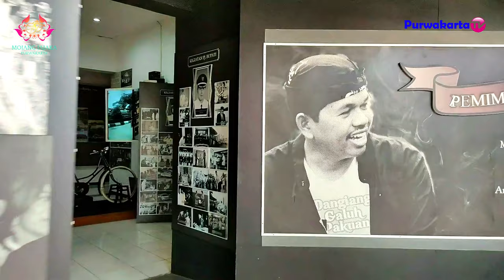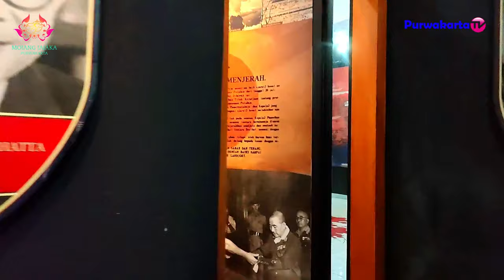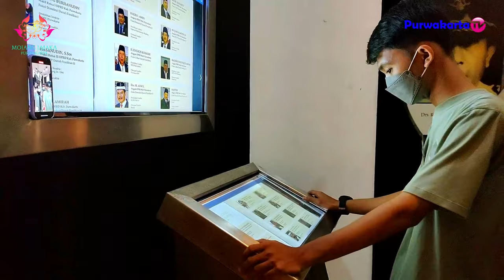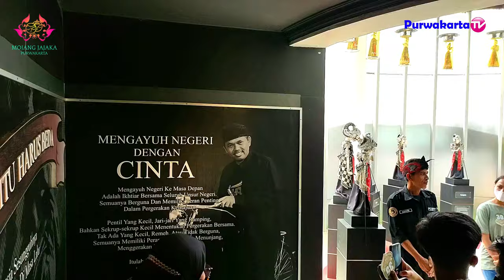CITY TOUR GRAND FINALIS MOJANG JAJAKA PURWAKARTA 2022 BALE PANYAWANGAN DIORAMA PURWAKARTA Part. 2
Sampurasun
CITY TOUR GRAND FINALIS MOJANG JAJAKA PURWAKARTA Tahun 2022 ke Bale Panyawangan Diorama Purwakarta dan Bale Panyawangan Diorama Nusantara.
Sekaligus sebagai Nara Sumber Bapak Edi Rasidi atau lebih di kenal Kang Edots Kepala UPTD Diorama Kearsipan, Dinas Arsip dan Perpustakaan Kabupaten Purwakarta yang membawahi Bale Panyawangan Diorama Purwakarta dan Bale Panyawangan Diorama Nusantara. ( Museum Digital Kabupaten Purwakarta )

YouTube. Pariwisata purwakarta

2. Halaman FB Purwakarta TV